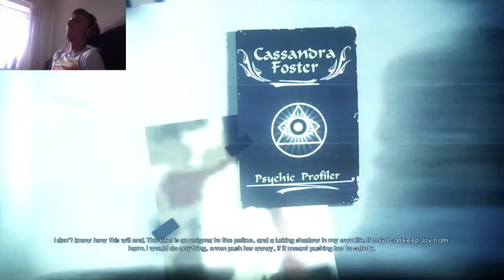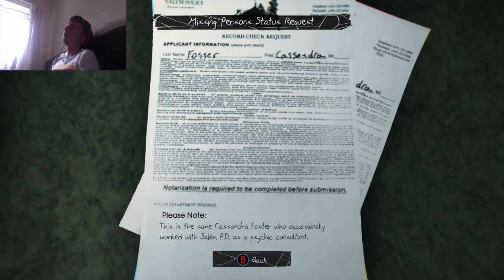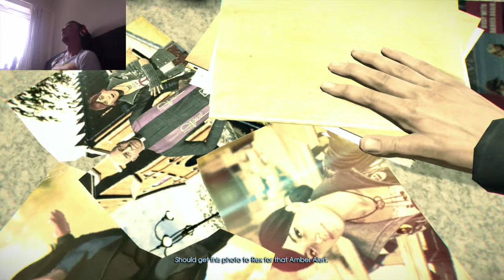THE FRIDGE CHRONICLES - Murdered Soul Suspect Part 2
Hey Guys!

A new addition to the M.S.S saga!

I hope you guys are enjoying this series! I am loving this game and hope you do too!

You are the best!! :D

Much Love!

AscHeReeKa